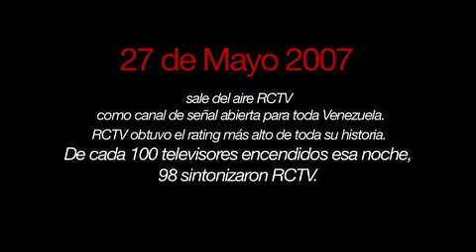Nelson Bustamante. Por estos pasillos de RCTV (bloque 3)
El 27 de Mayo de 2007 el gobierno de Hugo Chávez cerró el canal de televisión pionero en Venezuela, RCTV. 5 años después los verdaderos protagonistas cuentan su historia...bloque 3 de 5